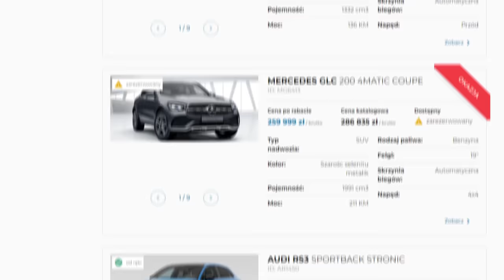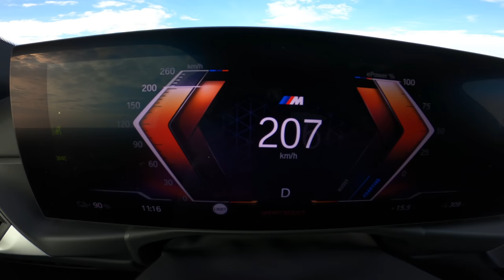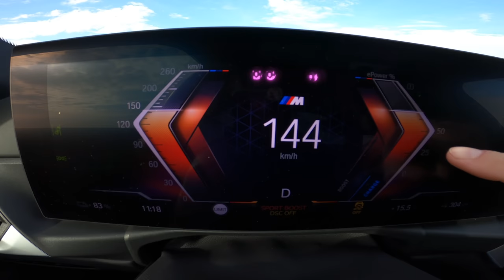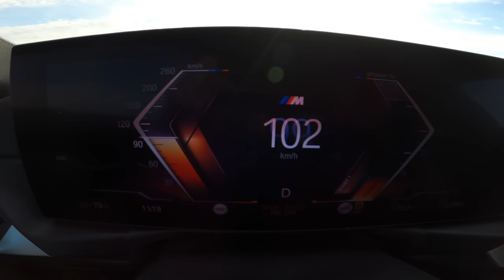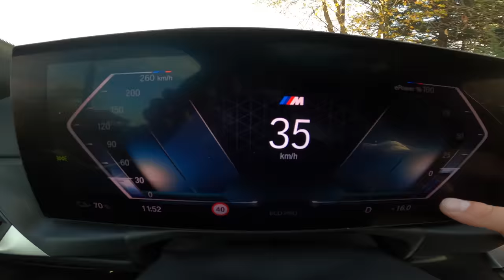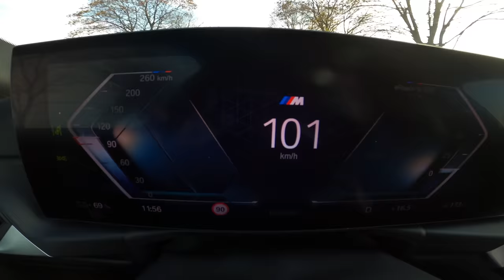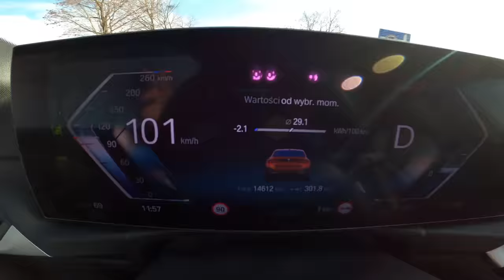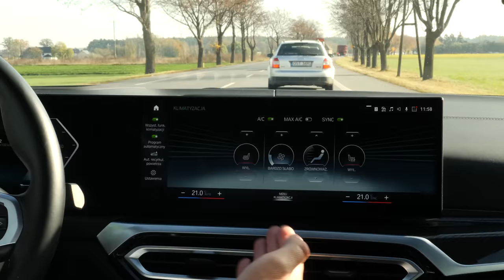BMW i4 M50, czyli profanacja do potęgi eMtej! (TEST PL 4K) | CaroSeria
Najnowsze info o tym, nad czym pracujemy, znajdziecie na naszym Instagramie

A motoryzacją zajmujemy się na wszelkie możliwe sposoby, więc jak tylko zobaczycie test BMW i4 M50, to sprawdźcie więcej playlist CaroSerii:

Szukasz nowego samochodu? Zajrzyj na
Na stronie znajdziesz setki nowych modeli dostępnych od ręki!